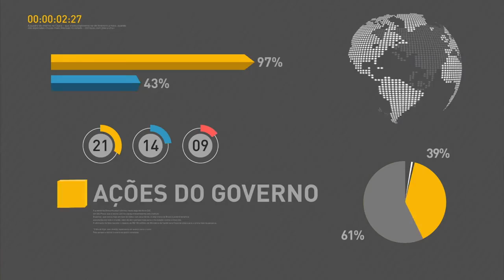Micro e pequenas empresas terão recursos do FAT para assegurar empregos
REPÓRTER NBR 11h - 10.05.16: O Ministério do Trabalho e Previdência Social anunciou nesta terça-feira (10) a criação de linhas de crédito para capital de giro de pequenas e micro empresas. Serão atendidos os negócios com faturamento de até R$ 3,6 milhões. O principal objetivo é assegurar postos de trabalho e estimular a contratação de jovens. Serão disponibilizados R$ 5 bilhões do Fundo de Amparo ao Trabalhador (FAT).